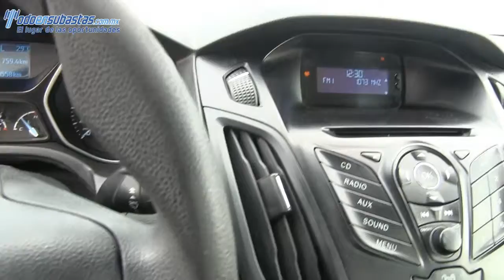Ford / Focus / 2012